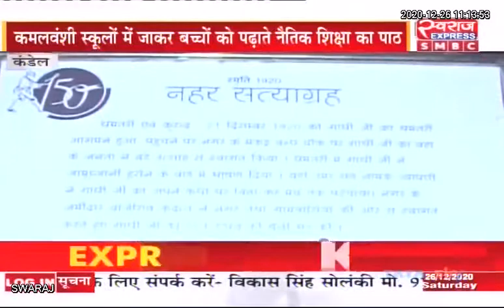आओ गांधी को ढूँढे: कमलवंशी का जीवन गांधी से प्रभावित